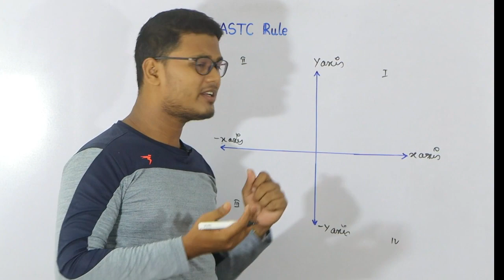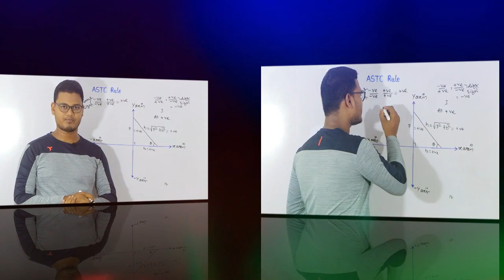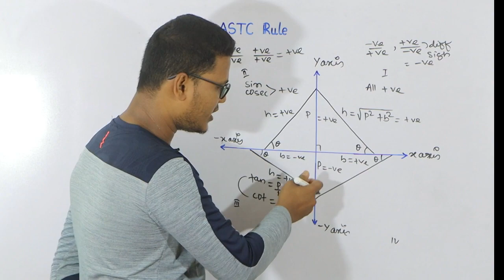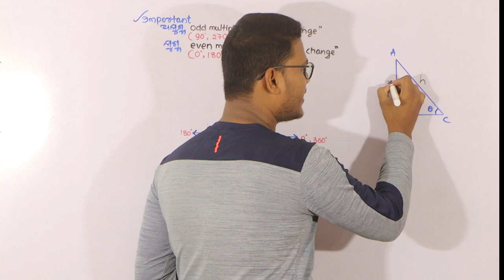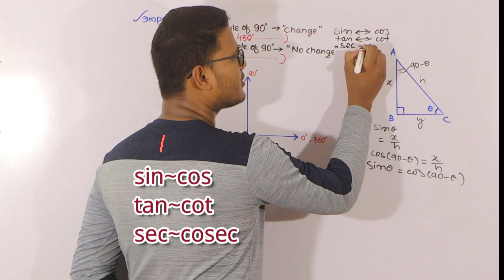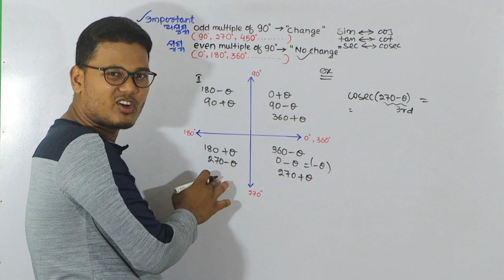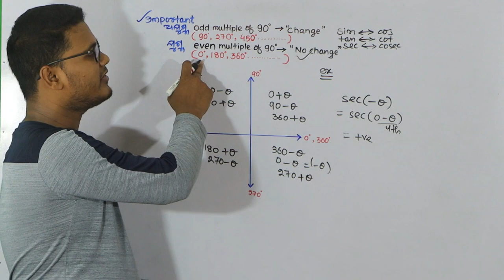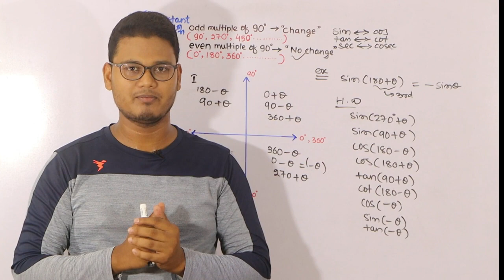ASTC Rule In Trigonometry Type2 & Trigonometric ratios of Allied Angles || by DDN maths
Dear Friends,
                      This video lecture series presented by Think Out of the Box of Trigonometry is useful to all students of Class 9,10,11,12 for competitive students and Odisha Board. We have try to providing quality content without any charge.
All video lecture are useful also in Engineering entrance exam and Board Exams etc.
You can ask your math problems through our WhatsApp number that is 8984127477